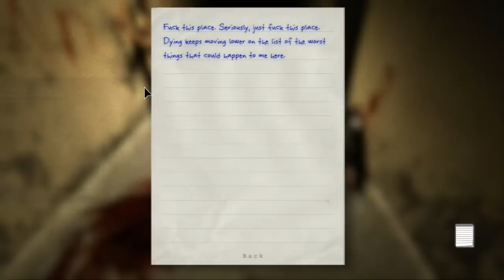SONIC AND CLASSIC SONIC PLAY OUTLAST PART 2 THE EGGHEADS JOIN!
Channel Description.

Big gay
Thumbnail by Biggay

Sup my way past cool blue crew! I am Sonic The Hedgehog, also known as the Fastest thing alive! :)